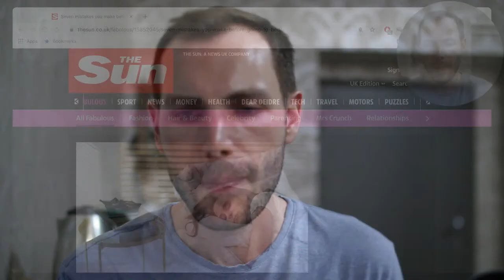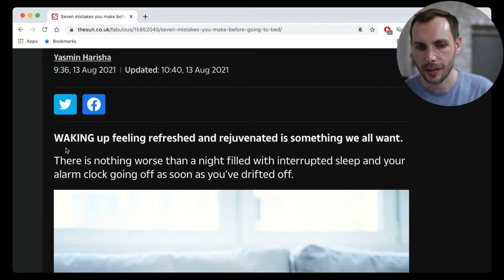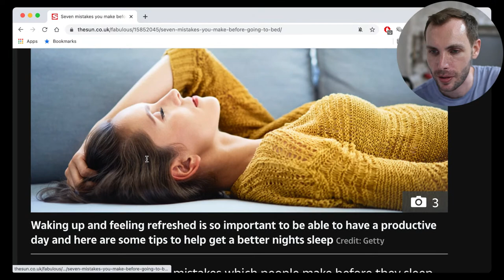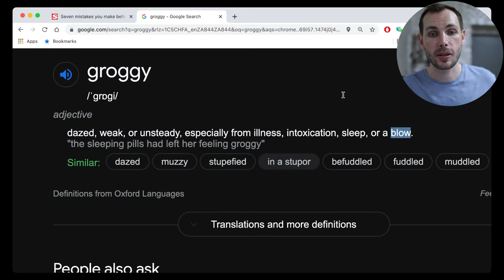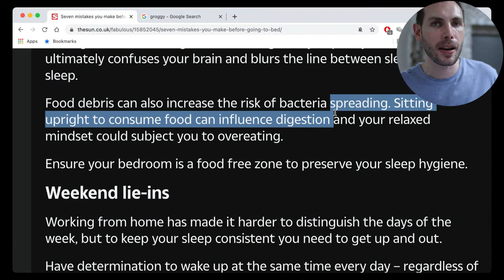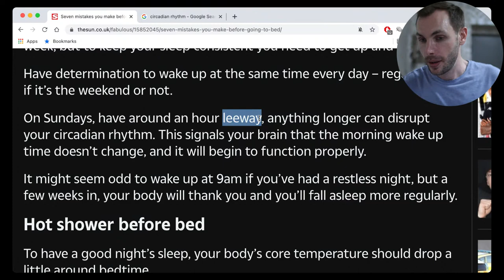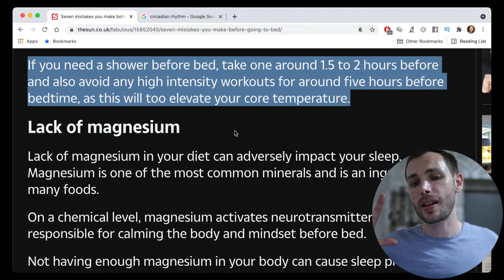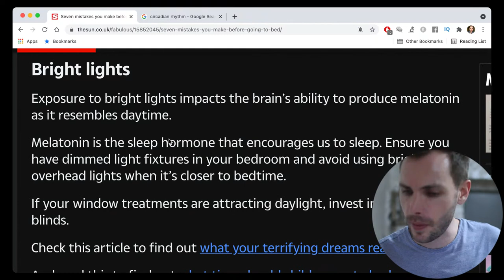Mistakes that are DESTROYING your sleep...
Are you making any of these seven mistakes that are ruining your sleep? I think all of us must be guilty of at least one of these, but let me know!

More importantly, today's article has LOADS of great vocabulary. Make you you practise using it in the comments. :)